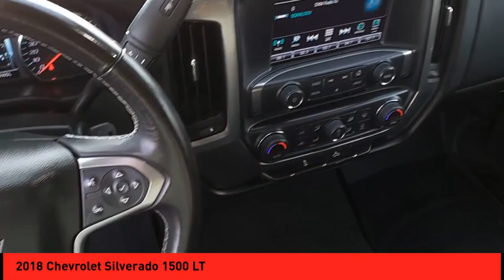2018 Chevrolet Silverado 1500 St. Peters MO 52625-1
2018 Chevrolet Silverado 1500 LT

This vehicle is a 2018 Chevrolet Silverado 1500 LT Crew Cab 4x4, with a fuel injected 5.3 liter 8 cylinder engine. It has a black exterior and a dark ash w/ jet black interior. This car has driven 102,675 miles and boasts an impressive crash test rating of 5 out of 5 stars. Vehicle features include touch screen display, Bluetooth audio connection, hill start assist, part time with on demand four wheel drive, and Bluetooth phone connectivity for convenience. With its modern design and advanced technology this car offers an unparalleled driving experience that will make any journey memorable.